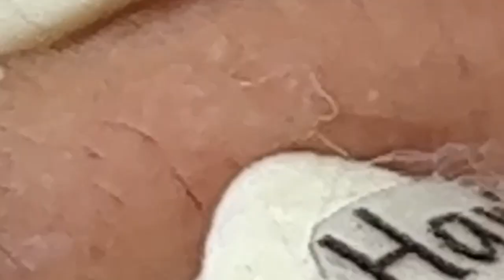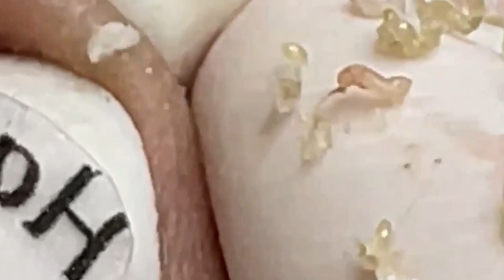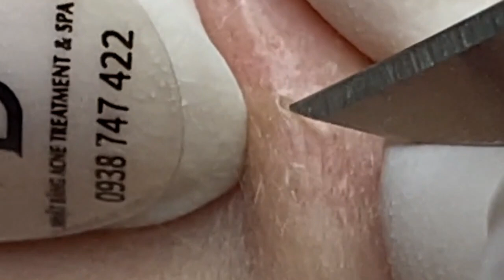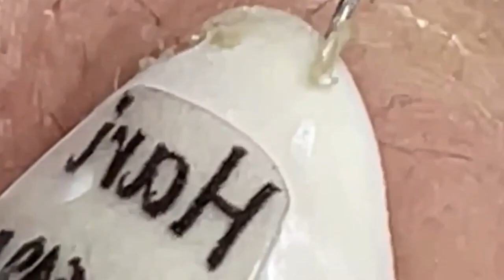الوقت المناسب مع فيديوهات الغاز الطبيعي المسال SDS 2269